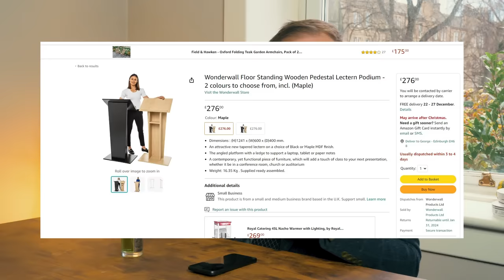The Best Fragrance Release of 2023?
LAST CHANCE to have a 1 on 1 Fragrance Consultation with me
and you can buy Static Olfactive - Into the Wild right